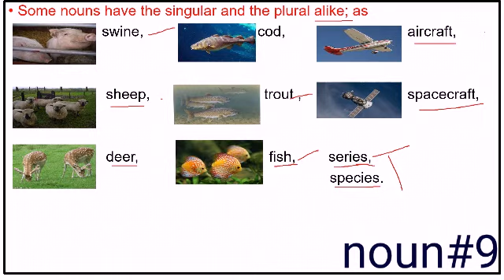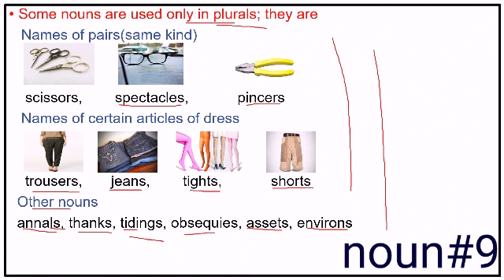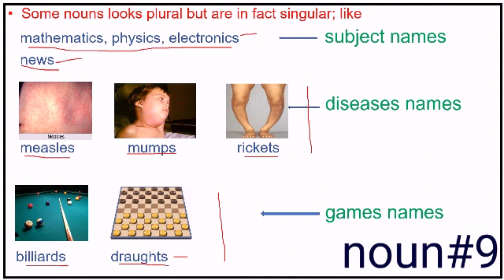ఈ nouns ని చూసి, అవి singular అని కానీ plural అని కానీ fix అవకండి |confusing nouns |lesson#14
Confusing nouns explanation in Telugu.